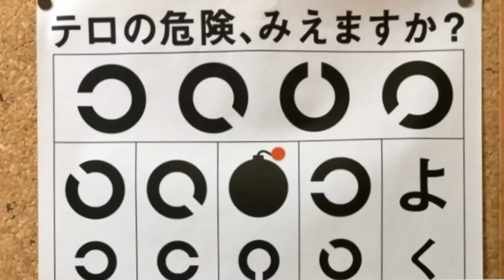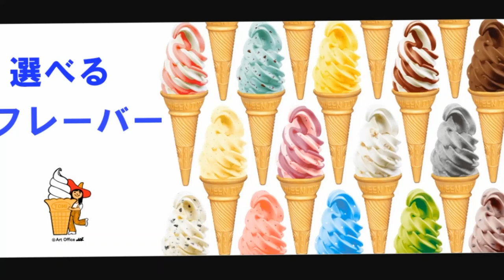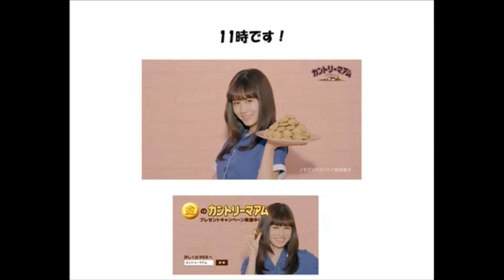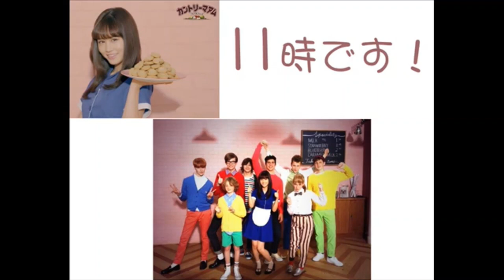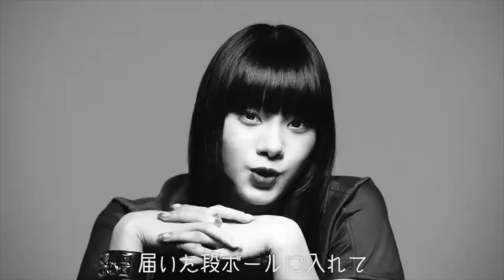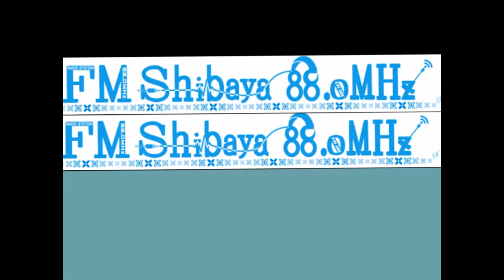JFN系列時報cm集２(1990～)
2022/03/25 2:50現在 2144人

前作に無いと御指摘のあった時報cm、新発見、直近をまとめさせていただきました。